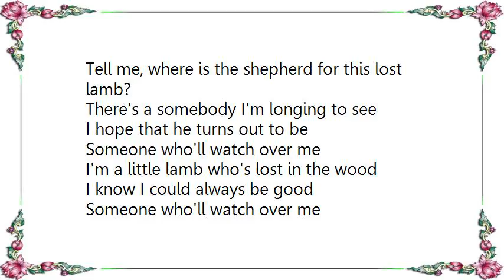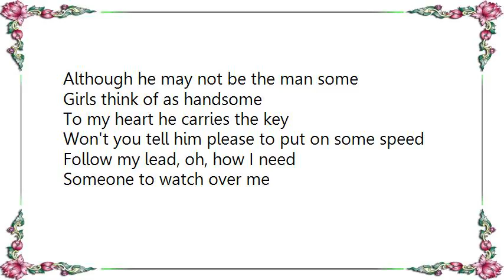Judy Chamberlain - Someone to Watch Over Me Lyrics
[Lyrics Judy Chamberlain - Someone to Watch Over Me]
There's a saying old says that love is blind
Still were often told, seek and ye shall find
So I'm going to seek a certain lad I've had in mind
Looking everywhere, haven't found him yet

Hes the big affair I cannot forget
Only man I ever think of with regret
I'd like to add his initial to my monogram
Tell me, where is the shepherd for this lost lamb?

There's a somebody I'm longing to see
I hope that he turns out to be
Someone who'll watch over me
I'm a little lamb who's lost in the wood
I know I could always be good

Although he may not be the man some
Girls think of as handsome
To my heart he carries the key
Won't you tell him please to put on some speed
Follow my lead, oh, how I need